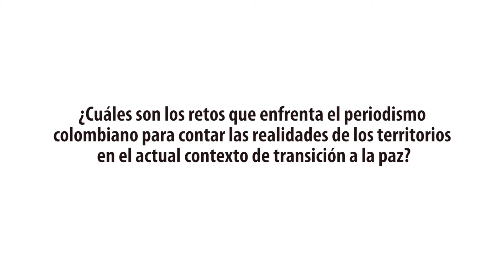La realidad política del país exige un periodismo de calidad desde los territorios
Conocer las realidades de los territorios, construir contenidos periodísticos con la participación de las comunidades y explorar las potencialidades de las herramientas y lenguajes digitales, son algunos de los desafíos que enfrenta el periodismo en Colombia
para narrar las regiones.